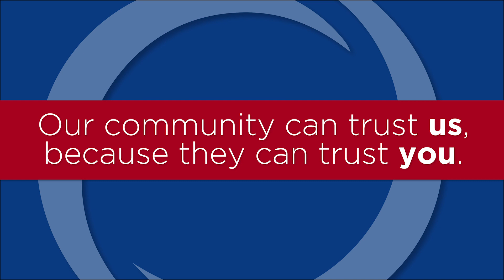Covenant Health CEO Thanks Employees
Jim VanderSteeg, Covenant Health President and CEO, thanks employees and gives an update on COVID-19.